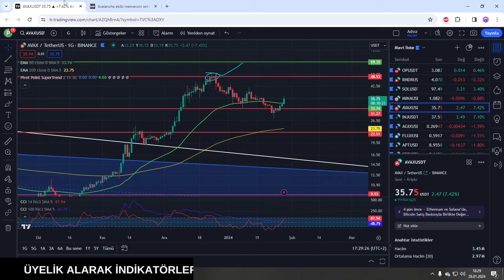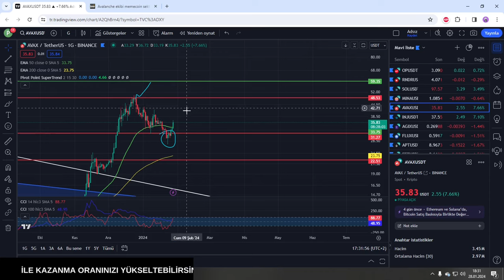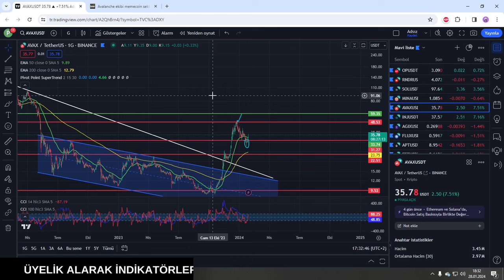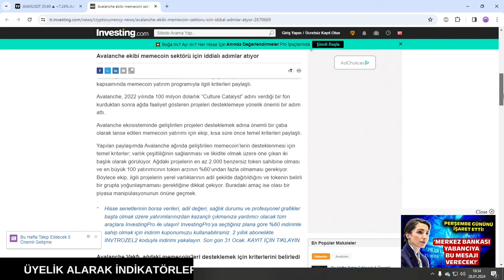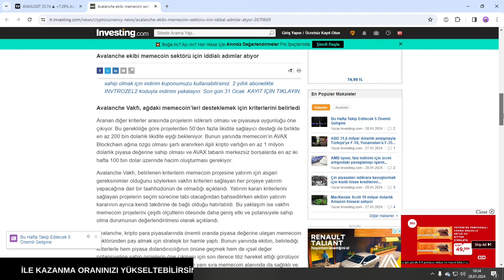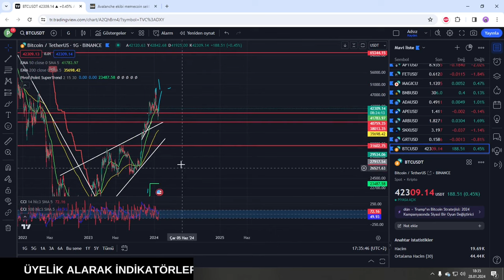AVAX COİN EKİBİNDEN YENİ ADIM GELDİ.AVAX COİN ANALİZİ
ŞUAN ALANLARI ZENGİN EDECEK,EN İYİ 10 KRİPTO PARA(Yükselecek 10 altcoin)